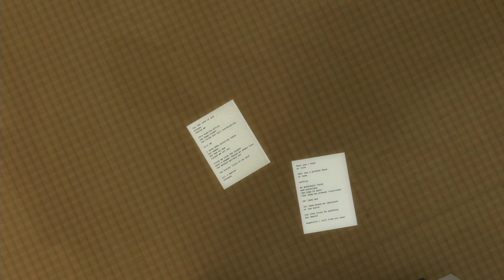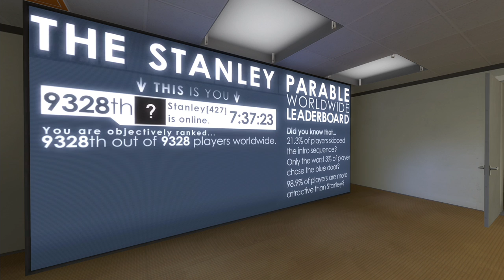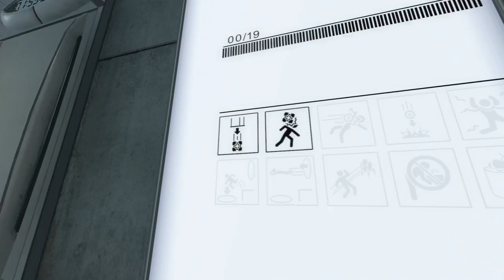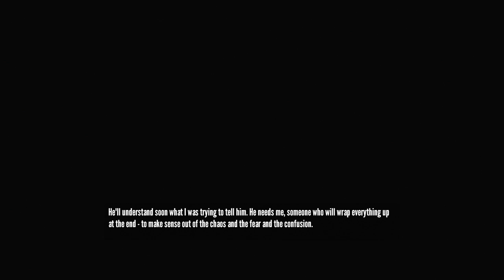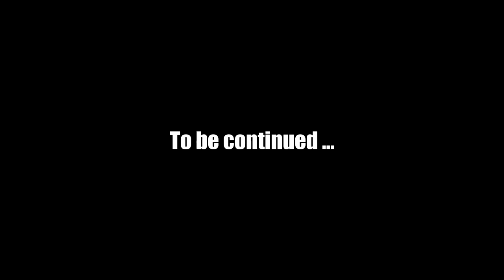Let's Play The Stanley Parable #10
A blind let's play of The Stanley Parable